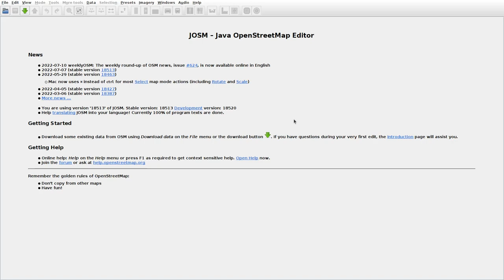JOSMrec1200 2022 07 17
Lithuania. Degsnės, Kukliai, Taučionys, Vaitakarčmis. Tracing buildings (mainly) in JOSM for openstreetmap.